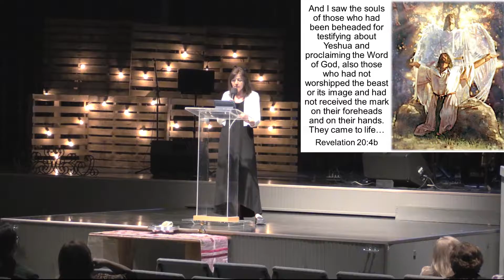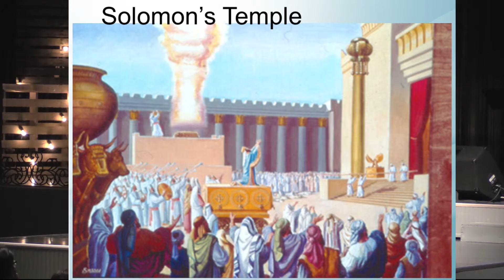Christian Jewish Fest Day 2 (End Times Prophecy)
End Times Prophecy. Valerie Moody at Christian Jewish Fest 2016. Her Website is
SHOW MORE